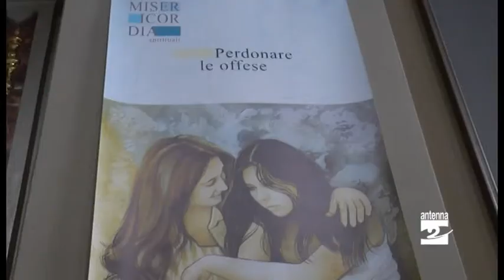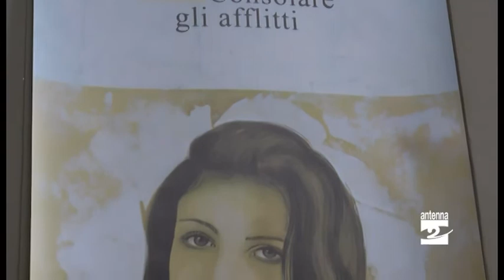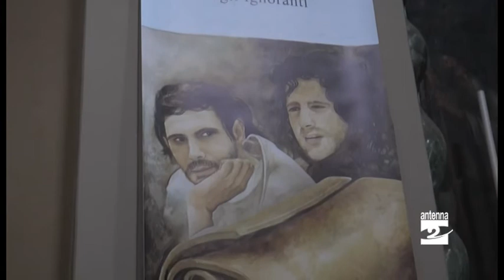Opere di misericordia, una mostra in chiesa a Schilpario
In chiesa a Schilpario in questi giorni è stata aperta una mostra dedicata alle opere di misericordia corporali e spirituali.